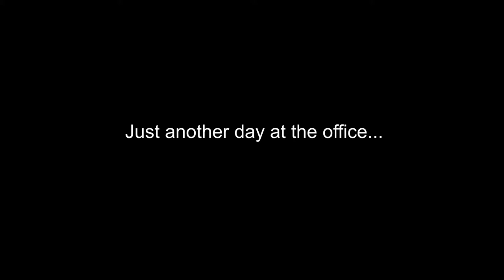PACT - Thank You Mike!